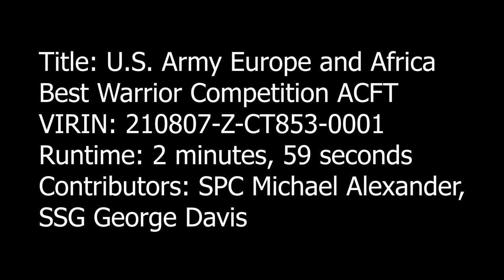U.S. Army Europe and Africa Best Warrior Competition ACFT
GERMANY
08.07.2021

U.S Army Soldiers take the Army Combat Fitness Test (ACFT) during the U.S. Army Europe and Africa Best Warrior Competition at U.S. Army Garrison Hohenfels Training Area, Germany, Aug. 7. The ACFT is comprised of six fitness components which measures a Soldier’s muscular strength, power, flexibility and coordination. These competitions enable our best Soldiers to showcase excellence in their skills. When they return to their units, they will use their tested and validated skills to build upon unit training. (U.S. Army video by Spc. Michael Alexander/Released)

Film Credits: Video by Spc. Michael Alexander
196th Mobile Public Affairs Detachment

EUCOM
USArmy
EBWC
StrongerTogether